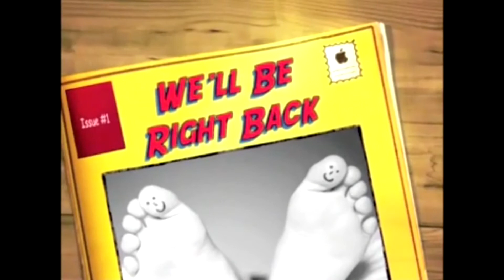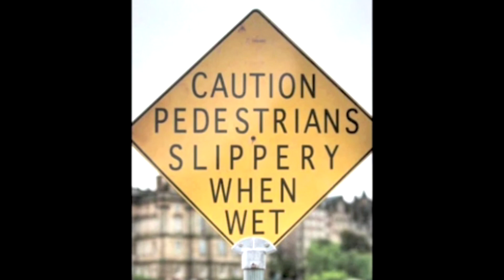DUG and JEFF SHOW 25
a comedy chat about stuff by dug and jeff